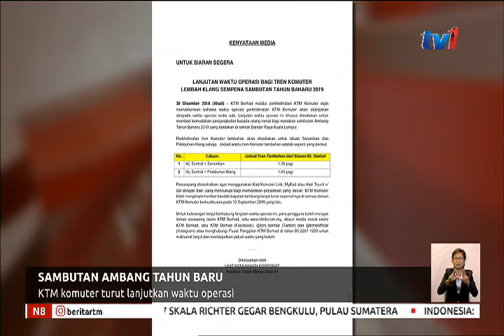N8 - SAMBUTAN TAHUN BAHARU – KTM KOMUTER TURUT LANJUT WAKTU OPERASI [30 DIS 2018]